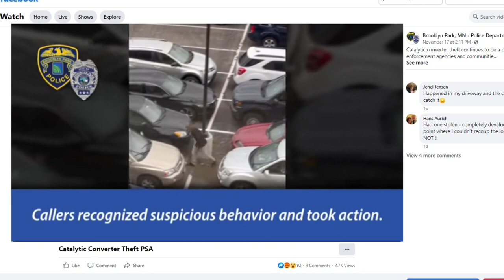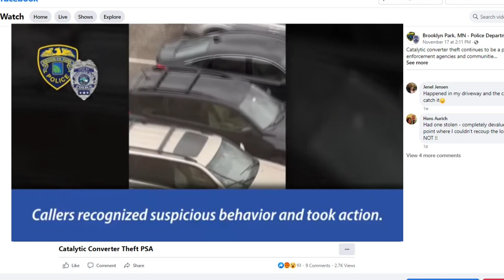Several Osseo school district buses damaged by catalytic converter thief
Some parents in the Osseo school district got notices Monday that their child's bus could be late because of catalytic converter thefts over the holiday weekend.